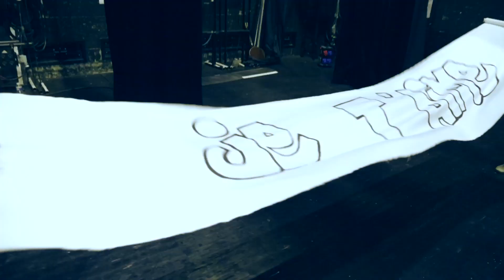LES FOUTEURS DE JOIE - La tchétchène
La Tchétchène (Alexandre léauthaud)
LA BELLE VIE EN TOURNEE - DVD
Un film de Fernando De Azevedo
DVD live + documentaire

Avec Nicolas Ducron, Laurent Madiot, Alexandre Léauthaud, Christophe Dorémus et Tom Poisson.